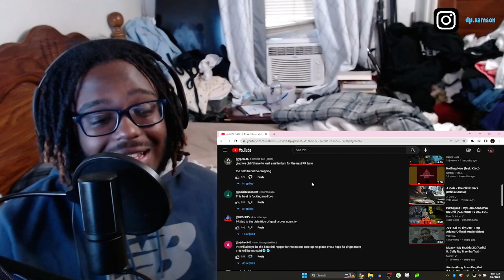(67) PR SAD - F.M.W (REACTION)